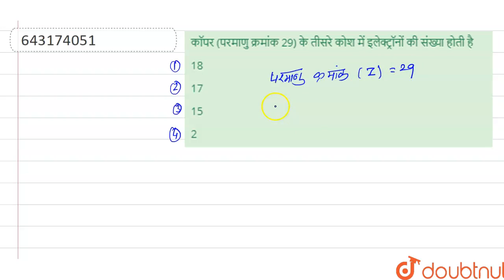कॉपर (परमाणु क्रमांक 29) के तीसरे कोश में इलेक्ट्रॉनों की संख्या होती है | 12 | द्रव्य-प्रकृति ...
कॉपर (परमाणु क्रमांक 29) के तीसरे कोश में इलेक्ट्रॉनों की संख्या होती है
Class: 12
Subject: CHEMISTRY
Chapter: द्रव्य-प्रकृति एवं व्यवहार
Board:Polytechnic

👉 Have Any Query? Ask Us.